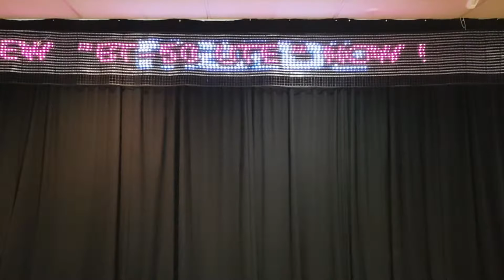Mazda word buy your new car